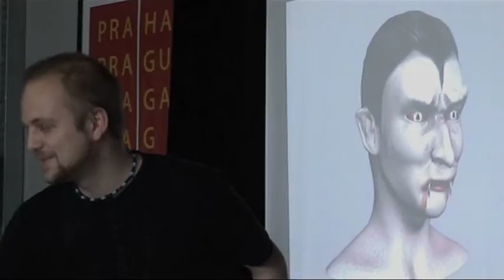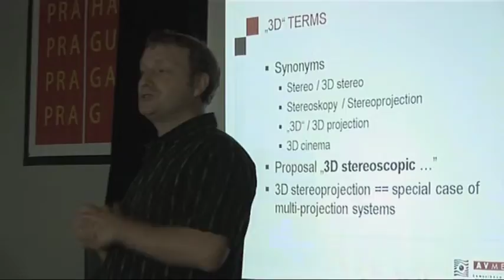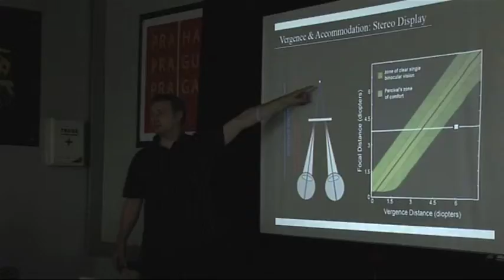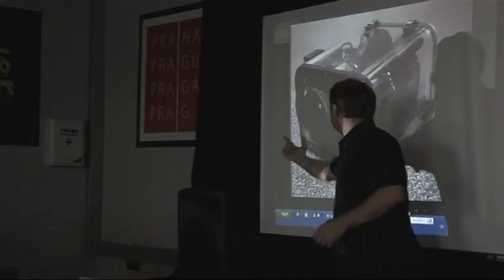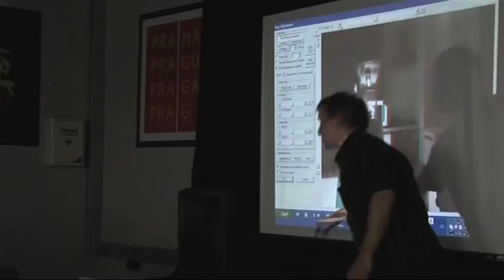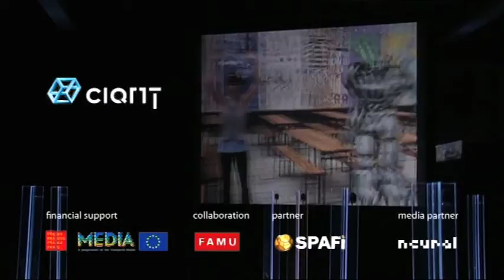DVD bucharest final h264